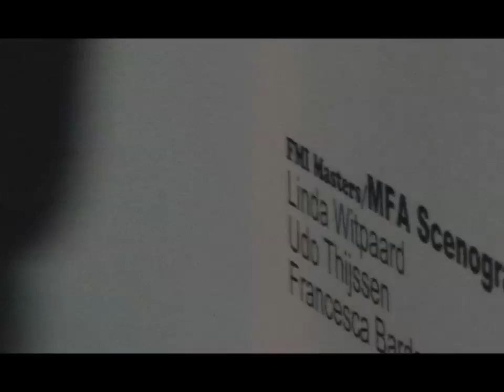Theatrical Installation "Sorry I exist" - Kunstvlaai 2010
Theatrical Installation "Sorry I exist" at Kunstvlaai 2010 in Westergasfabrik in Amsterdam (15-23 May). Collaboration F. Bardaro, L. Witpaard and U. Thijssen.

The "Humanimal" (1st layer Udo Thijssen), the "Femme Fatale" (2nd layer Linda Witpaard), and "Wired Body" (3rd layer Francesca Bardaro - video) when cable is connection, communciation and life...and when cable is CENSURE...